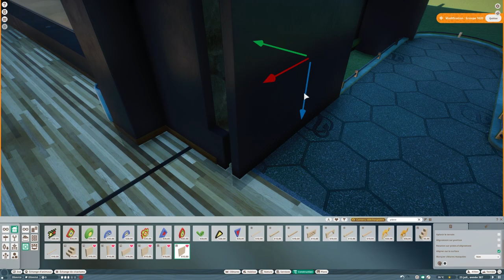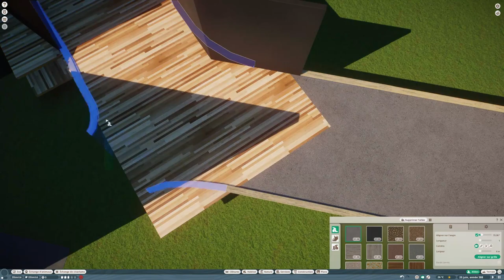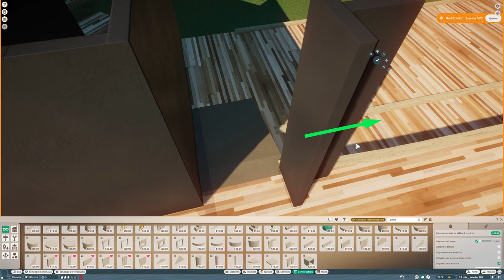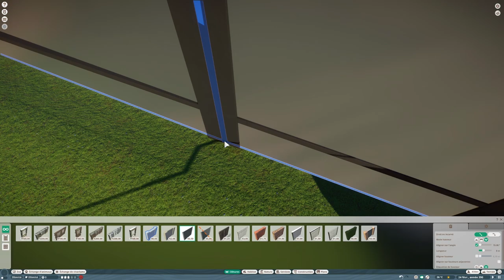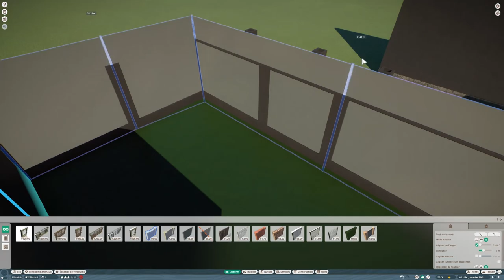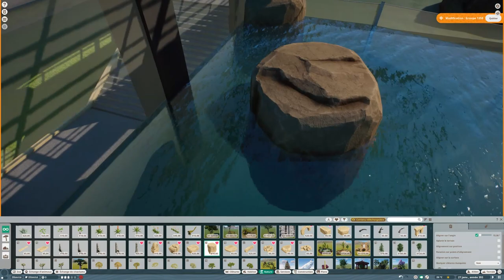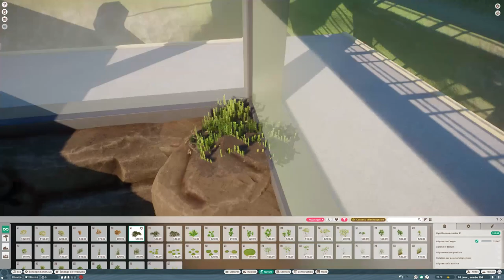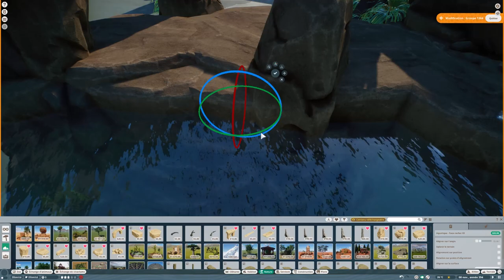🌎 Biodôme | Ep7 Les Loutres Géantes & Vue sous-marine | Planet Zoo speed build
🐛 Bienvenue dans ce nouvel épisode du Biodôme où nous allons intégrer les Loutres Géantes ! J'ai aussi créé un bassin avec une vue sous marine pour que les visiteurs puissent les voir sous l'eau.

RTX 3070Ti Vision OC
32 Go Ram Corsaire Vengeance
SSD NVMe M.2 Samsug 970 Evo Plus

00:00 Commentaires & Speed build
18:12 Rendu final